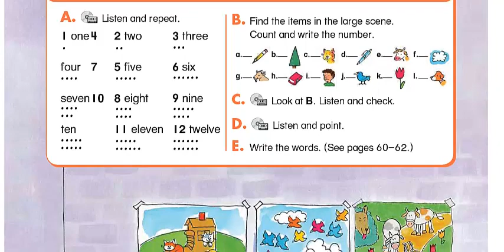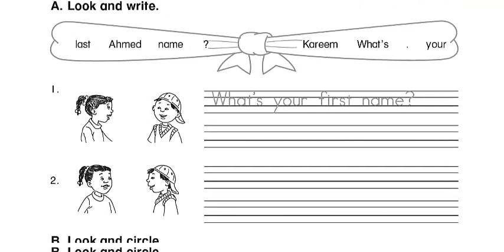الوحدة الخامسة من المنهج الجديد انجليزي ثاني ابتدائي